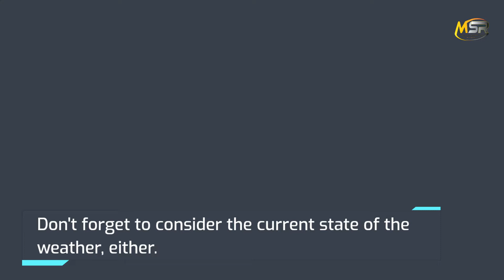Style Review # Style # Fashion# Review | How to Find the Perfect Summer Streetwear Style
# Style # Fashion# Review Tips | How to Find the Perfect Summer Streetwear Style

A style of the product creates an image or video of a product/brand/range which will eventually be used across various marketing platforms: from print ads to social media, websites, and press releases.